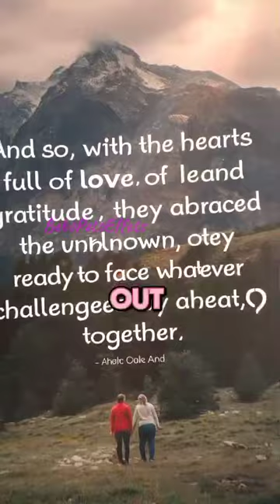"Love story, interesting ❤️ love story"short story""